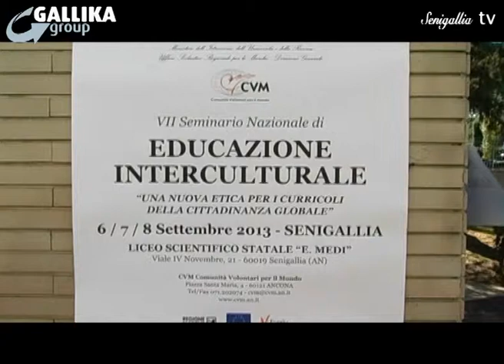TG Senigallia Tv del 06 Settembre 2013